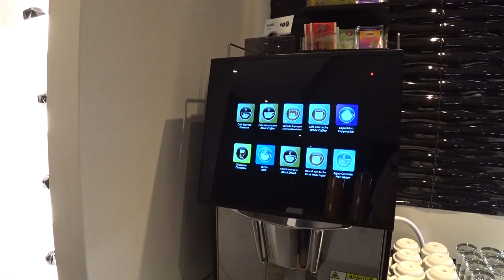Барселона - завтрак в гостинице ILUNION Bel Art, Carrer de Lepant, 406, 08025 Barcelona